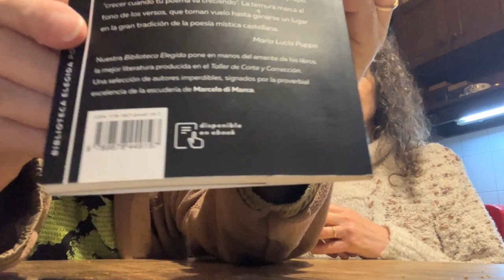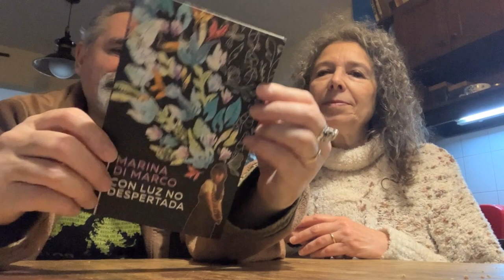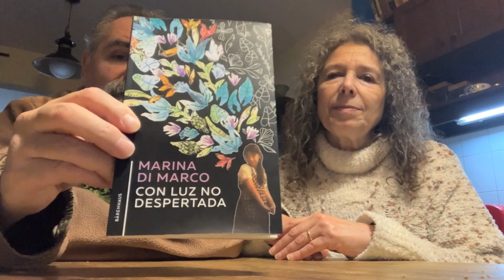¿Cómo PRESENTAR 📹 un LIBRO 📚? / TCyC #370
Con gran orgullo y emoción, te presentamos esta ópera prima de Marina di Marco: un libro de poemas que es luz sanadora en medio de la tan mentada des-composición y el oscuro desierto intelectual que padecemos. ¡No te pierdas este nuevo video del TCyC, y muchas gracias por likearlo, comentarlo y compartirlo!